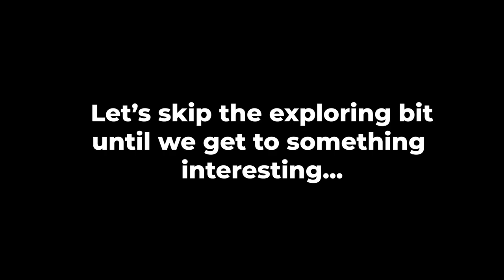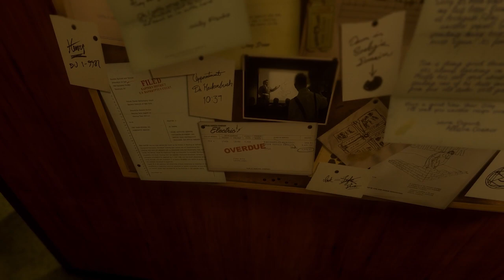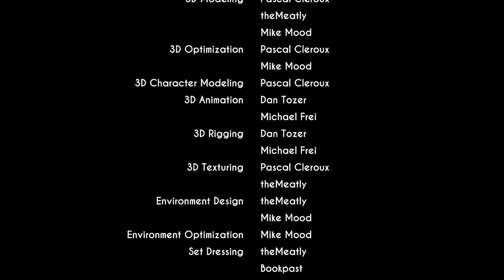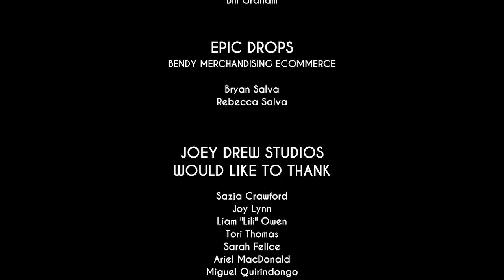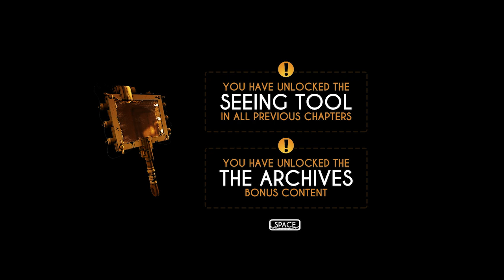Bendy and the Ink Machine Chapter 5: The End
Or is it? Either way, we need to somehow get out of our prison and end all this mess!

On a different note, I fixed my uploading process! Yay!